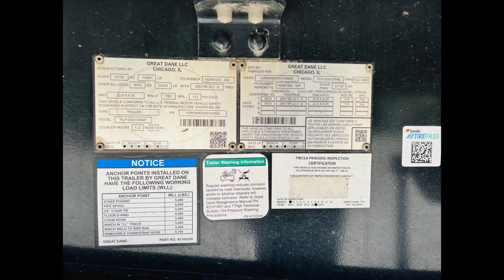2019 Great Dane 48x102 Flatbed Trailer For Sale ITAG Equipment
2019 Great Dane 48ft Flatbed Trailer

Steel Frame
Aluminum and Steel Crossmembers
Sliding Winches (14)
70,000lb GVWR
11R22.5 Tires
Steel Wheels
*Doorstep Nationwide Delivery at about $900 to $1,500 on a load-out basis or $3-$5 a mile Expedited. Load-out shipping is typically 5-7 business days from the time the carrier picks the trailer up not from the time you pay. All Rates we give are estimated and change with the price of fuel, driver availability, load availability, weather, etc.
Specifications, prices, and descriptions are subject to change in photographs, wording, specifications listed, and videos at any time with or without notice. While we strive for accuracy, we are human and, at times, do make listing errors. However, we do work incredibly hard to list and represent everything as accurately as possible. If you need any specification confirmations or further information about any listing, let us know. ITAG supports all military personnel for their service and offers discounts to show our appreciation.

Price: $41,990